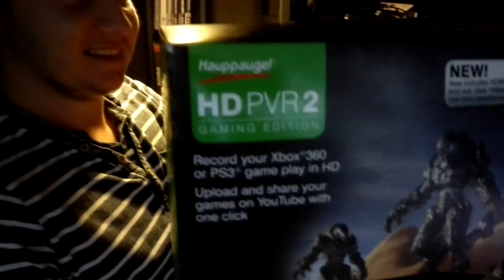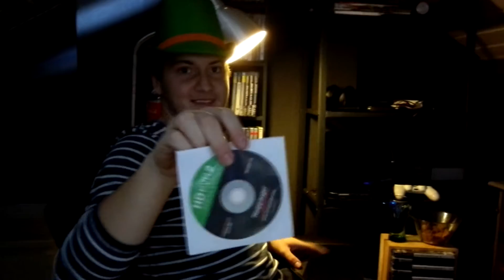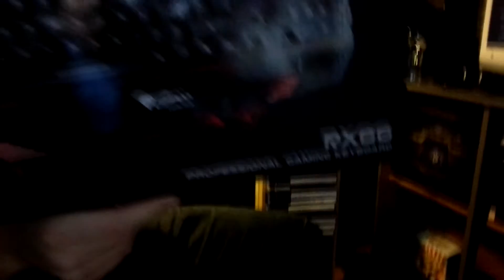Goodie Dag #1 | Zoveel goodies, zo weinig tijd......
Goodies. als gamer verzamel je veel goodies en natuurlijk moeten wij ze aan jullie laten zien!

Dus leun achterover, pak een 7upje en geniet van de eerste Goodie Dag!

De goodies die we hier bespreken zijn:

-Natec Genesis RX66 toetsenbord
-Hauppauge HD PVR2 Gaming Edition

Wil je meer zien van deze goodies? Laat dan een reactie achter in de comments!